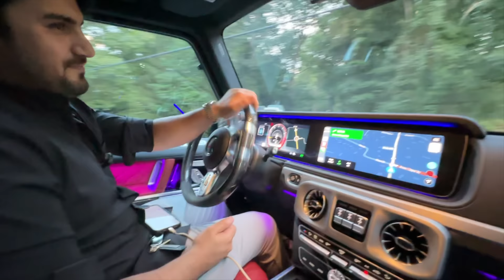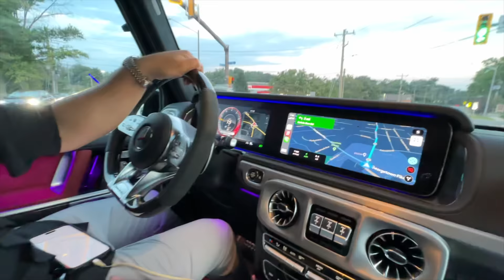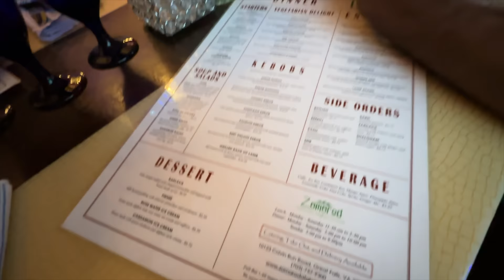Shahid Anwar ki Mehman Nawazi 🍱Molvi pe Ghusa Aagya @shahidanwarllc 😂 Ep.3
Shahid Anwar ki Mehman Nawazi 🍱Molvi pe Ghusa Aagya 😂 ​⁠@shahidanwarllc

Hospitality of Shahid Anwar with Afgani Food